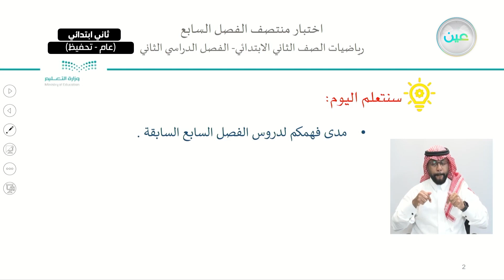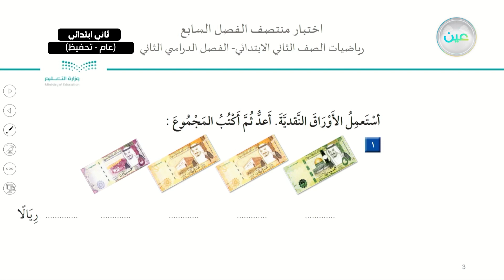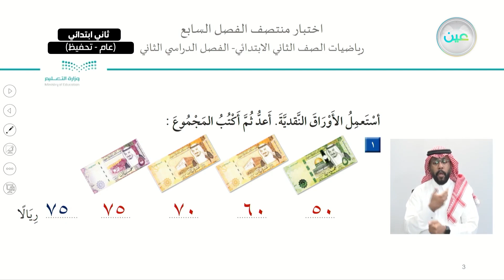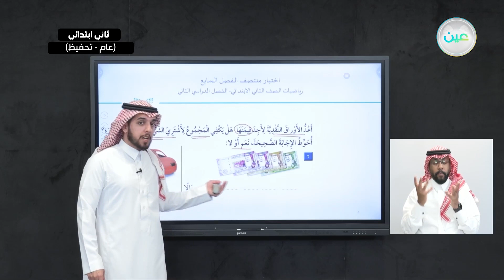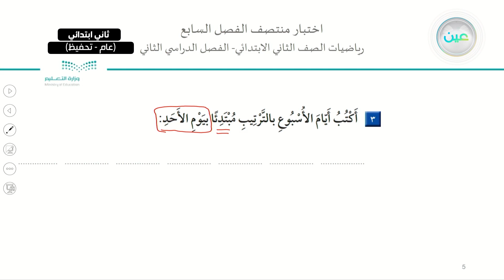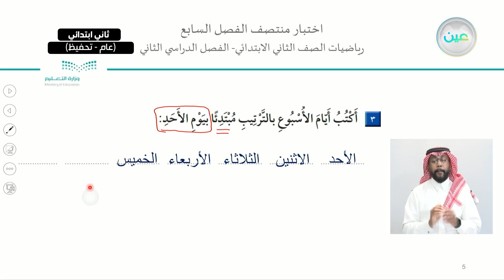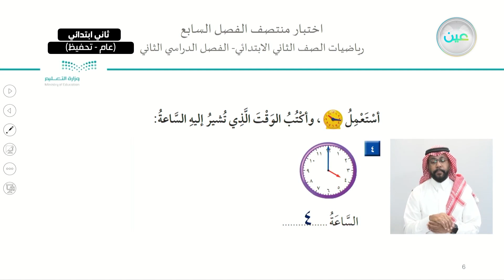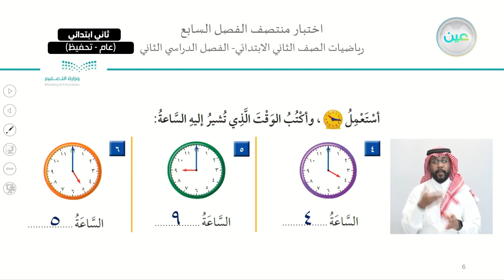اختبار منتصف الفصل السابع - الرياضيات - ثاني ابتدائي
الحصة الخامسة - الأثنين - الأسبوع الثامن - ثاني ابتدائي02